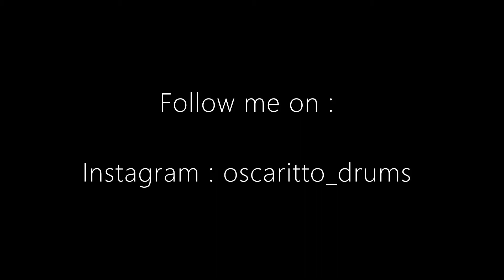My Universe - Coldplay ft. BTS | Drum Cover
Drum Cover - My Universe - Coldplay ft. BTS
Drum Cover every day and two on Saturday and Sunday on my YT channel and Instagram